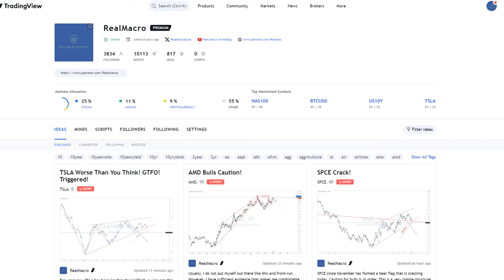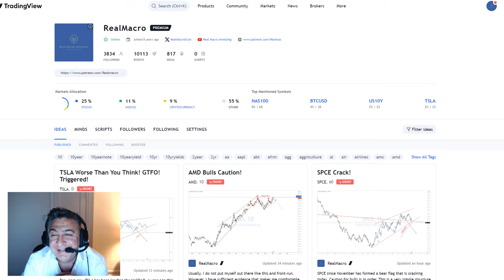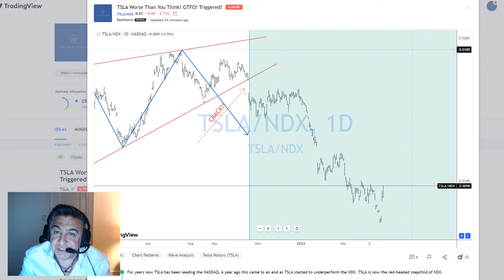Real Macro - V7 Madonna / Whore Complex In Trading